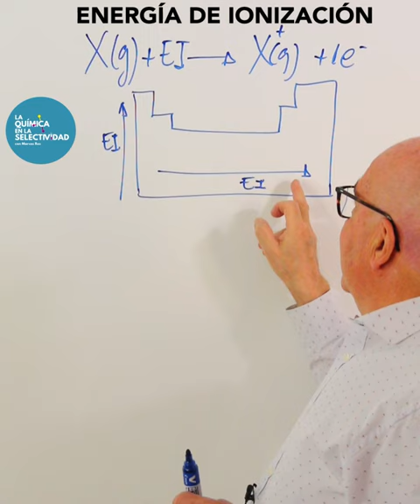Energía de ionización.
Propiedad periódica muy importante en el desarrollo del comportamiento de los átomos en la Tabla periódica, definiendo la energía mínima necesaria para ceder un electrón de la capa de valencia.
Concepto muy recurrente en los exámenes de Selectividad.
Ceder un electrón y convertirse en un ion monopositivo.

Conceptos "JUSTOS y NECESARIOS" para la resolución de Ejercicios y Cuestiones de los Exámenes de Selectividad y así APROBAR más fácilmente.

Aquí tienes el link de mi canal "La Química en la Selectividad" para que puedas acceder a el con rapidez.